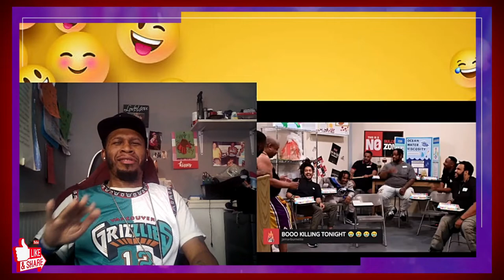Roast Me Live Season 5 Episode 9 "Try Not to Laugh" Challenge 😂😂😂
J-Rocc The Gr81 does a Try Not to Laugh Challenge to Roast me Live Season 5 Episode 9.